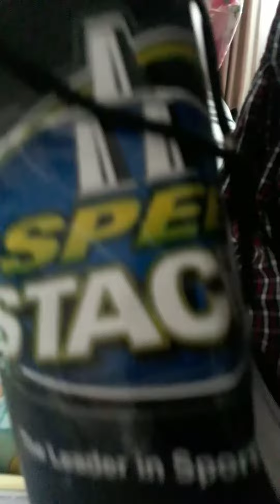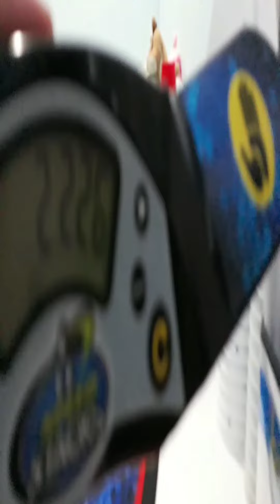Unboxing Si Eun Kim PS2!!!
Wow finally.
They are great!